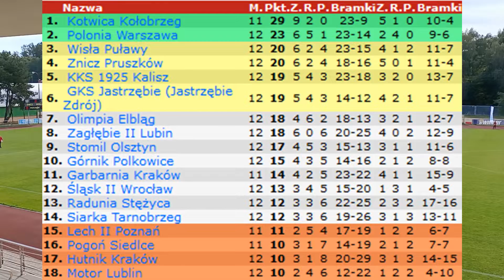Sport PR24TV - 30.09.2022